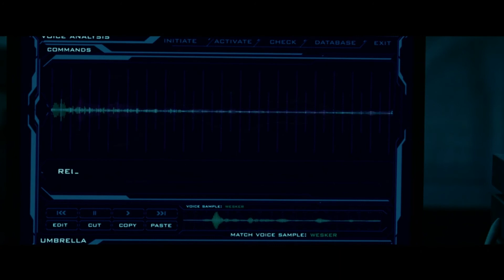IAIN GLEN - DR ISAACS - pt 4 - EXTINCTION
from  RESIDENT EVIL :  EXTINCTION  (2007)